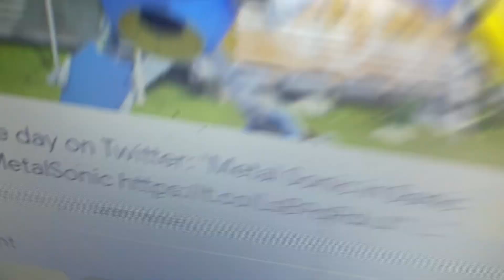Metal Sonic Of Steel With Lyrics (Sonic Boom Rise of Lyic)